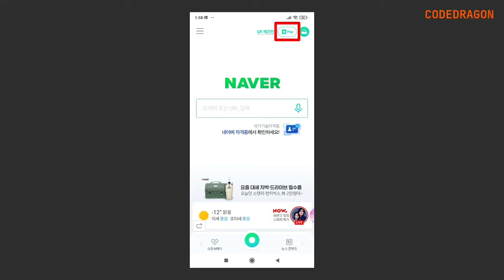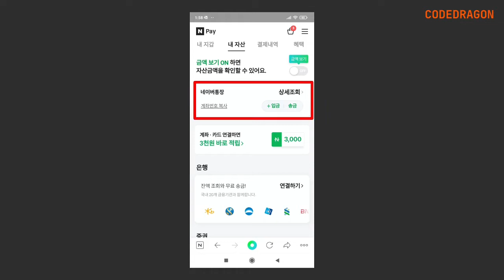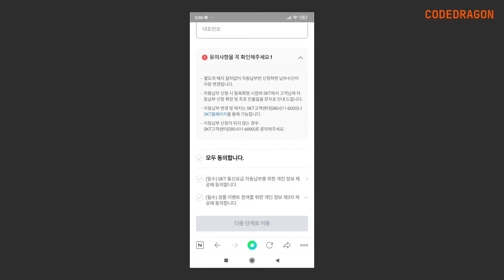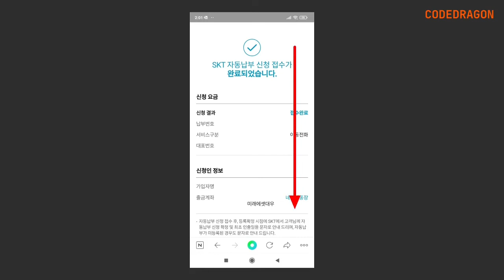네이버통장 SK통신요금 자동이체 설정하기 - Naver, SKT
● 미래에셋대우 CMA-RP 네이버통장으로 SKT통신요금 자동납부 이벤트